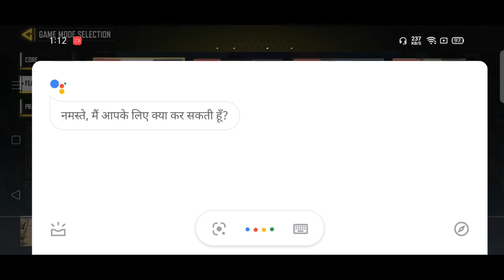Too much fun with Call of Duty Mobile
Please video ko like kar dena

Device 💻
Phone-OPPO A83

New phone -

Social 📷